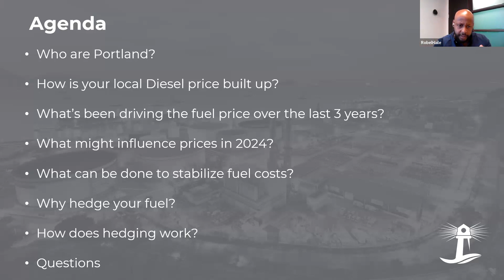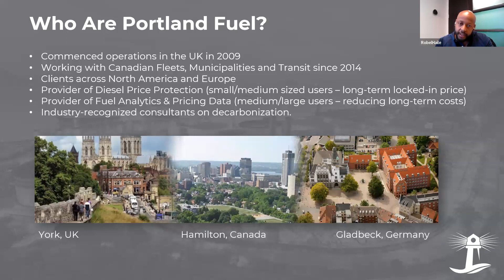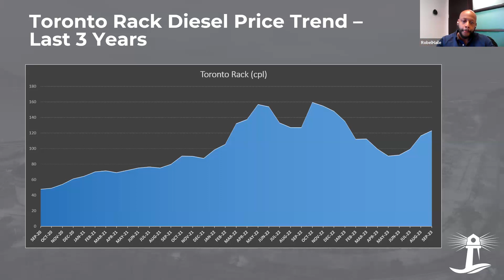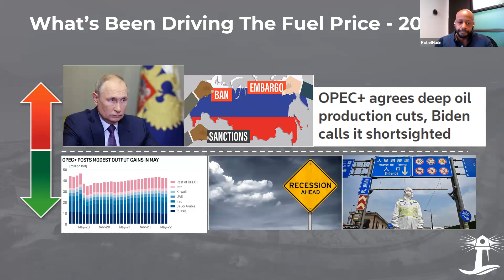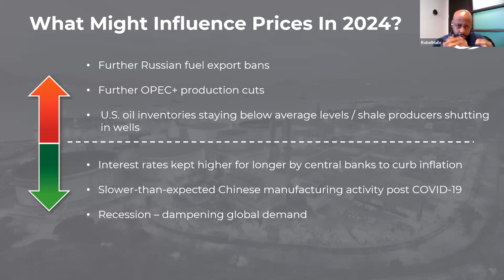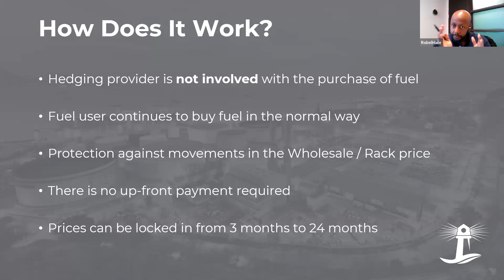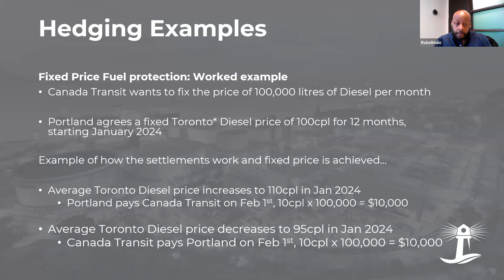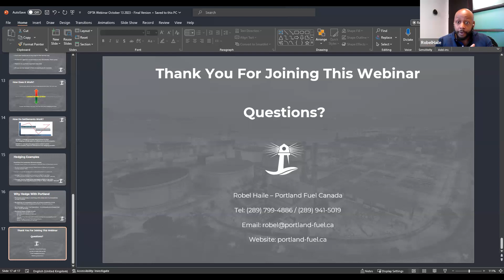Rising Fuel costs: How can Municipalities Control Their Fuel Budgets | by Portland Fuel Canada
October 13, 2023 | 9:00 - 10:30 AM
Meeting Location: Webinar
Session Type: Workshop

Topic Description
In our workshop we will be discussing how Fuel is currently priced across Canada and strategies that can be used to control fuel budgets in an increasingly volatile fuel market.

Learning Objectives

Objective 1: How Fuel is priced in Canada
Objective 2: Global and Local factors affecting fuel prices.
Objective 3: Strategies that can be used to Fix fuel prices and thus achieve budgetary certainty.